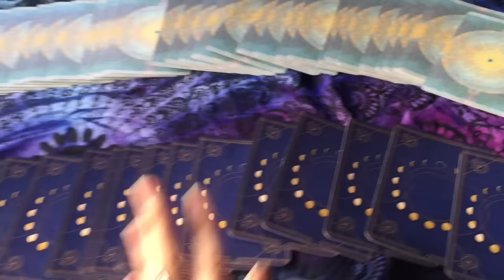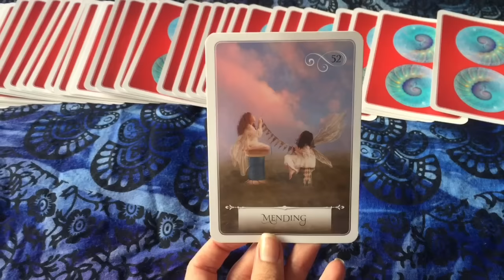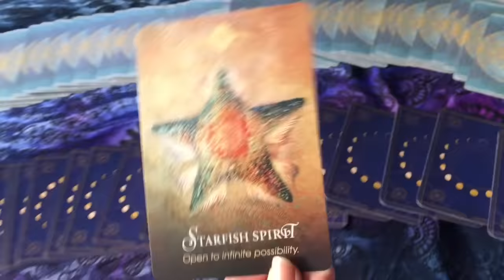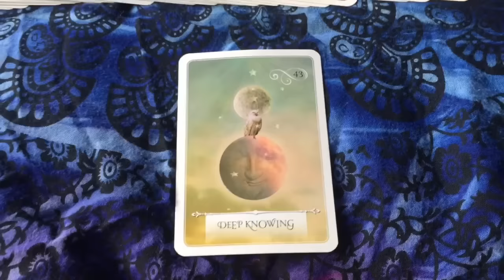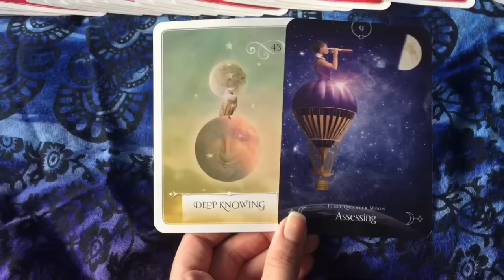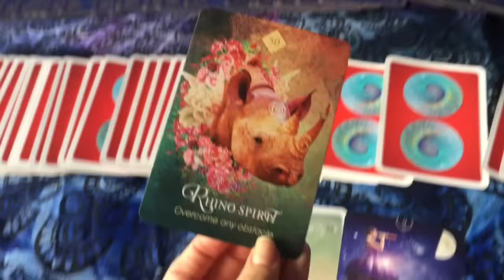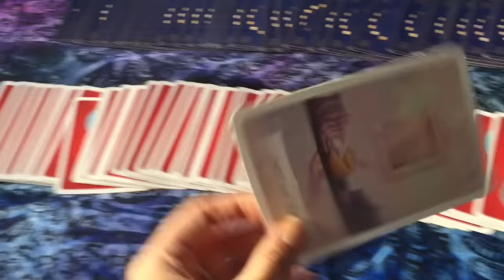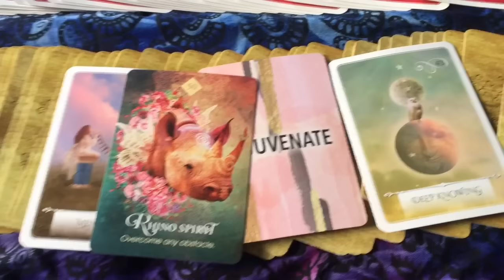| Taurus Energy ♉️⚡️| A time for healing, you will persevere and overcome all obstacles!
$2.99 USD 🇺🇸 ENERGY EXCHANGE